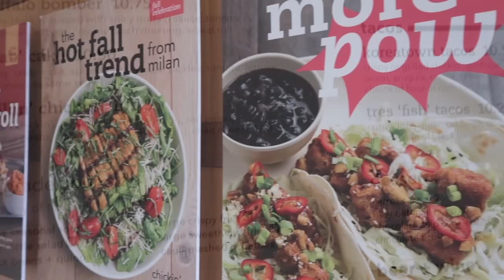Exploring Oceanside, California 🏝🌊 The Strand, Oceanside Pier & Veggie Grill 😍👍RV Life Full Time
Earlier this week we explored the beach & surf community Oceanside, California. From our RV Resort, we were able to walk to the beach, The Strand and the famous Oceanside Pier.

We're Kyle & Olivia, a young couple traveling the country full time in our vintage camper. We hit the road in September of 2015, with the goal to live a minimal lifestyle and connect with the world around us. We hope our experiences can inform and inspire others to pursue a life of passion and adventure. Join the Vibe Tribe as we discover the joys and obstacles of RV life!

Thank you to the following Patrons who've pledged $25+ to help produce this video!

🌺 HulaShack

GEAR

MUSIC